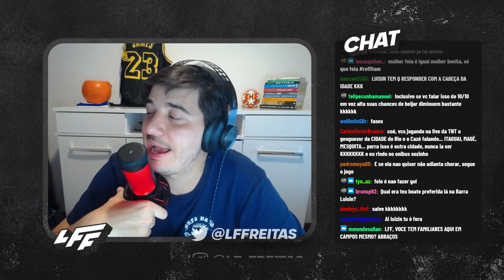COMO PERDER O BV E BEIJAR NA BOCA PELA PRIMEIRA VEZ? LFF ENSINA! - CORTES DO LUISINHO